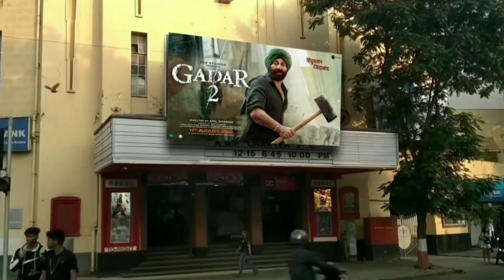🔴 Live Gadar 2 movie review America theatre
🔴 Live Gadar 2 movie review DAmerica theatre
escription :- मैंने यह वीडियो  केवल इंटरटेनमेंट के लिए बनाया है किसी के भावनाओं को ठेस पहुंची हो तो 🙏 हाथ जोड़कर प्रणाम कर माफी चाहता हूं

gadar 2 reaction pakistan
gadar 2 reaction video
gadar 2 reaction pakistani
gadar 2 reaction by foreigners
gadar 2 teaser reaction
gadar 2 song reaction
gadar 2 movie reaction
gadar 2 public reaction
khairiyat gadar 2 reaction
gadar 2 review hindi
gadar honest review
gadar hindi review
gadar hall review
gadar 2 movie review in hindi
gadar 2 trailer review in hindi
gadar 2 honest review
gadar 2 song review in hindi
gadar 2 hell review
gadar 2 - movie review hindi fabwork studios
gadar 2 muslim reaction
gadar 2 muslim public reaction
gadar 2 indian muslim reaction
gadar 2 teaser reaction muslim
gadar 2 hindu muslim
gadar 2 vs muslim
gadar 2 trailer indian muslim reaction

gadar,
gadar2,
gadar 2 actress,
gadar 2 trailer hd,
gadar 2 trailer sunny deol,
gadar 2 vs animalgadar 2,
pakistani reaction,
pakistan media reaction on gadar 2 movie,
reaction,
pakistani reaction on gadar 2,
gadar 2 trailer reaction pakista
gadar 2 trailer launch event
gadar 2 trailer public revie
gadar 2 trailer status
gadar 2 trailer zee studios